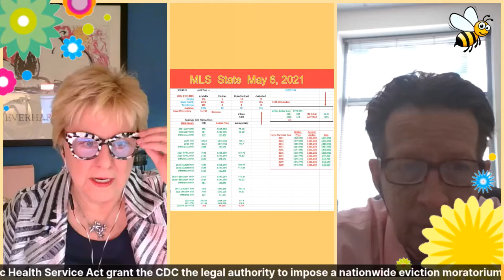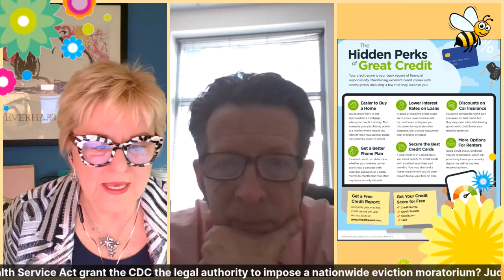Breaking News! DOJ Bans Eviction Moratorium!😀 | Las Vegas Homes And Tips For Realtors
Credit Matters For Home Buyers. Tips For Building Excellent Credit

Pay on Time
Payment history is the largest part of your FICO• score at 35%,
so pay bill s on time to keep your score high.

Strong credit matters - check out these tips for building and maintaining an excellent credit score!

Keep Balances Low - Aim to use less than 30% of your credit limit.

Aim to use less than 30% of your credit limit. Monitor your credit score regularly to know where you stand. If it's lower than you thought. consider running your credit report to check for possible errors.

Be Patient - While negative credit information is frustrating, it typically ages off your credit report after a few years, depending on the situation.